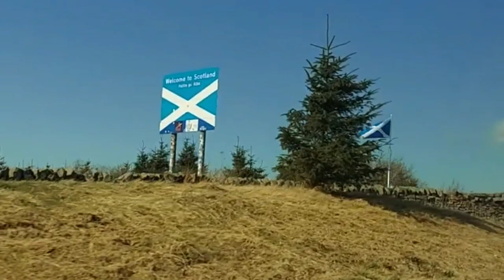2022 DCC Junior Stages | Oliver Waggett Motorsport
My journey up north to Ingliston Show Ground for Round 1 of my 2022 F1000 Rally Club Season in my Citroën C1.

PD EXTINGUISHERS
Lightning Signs
J W Bainbridge Contractors Ltd
Trevor Atkinson & Co Ltd

Musician: LiQWYD